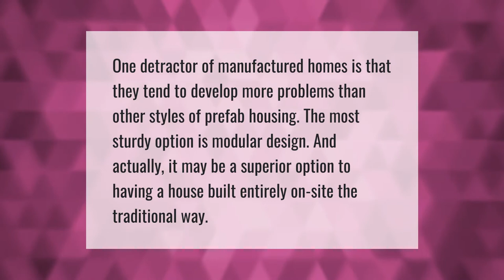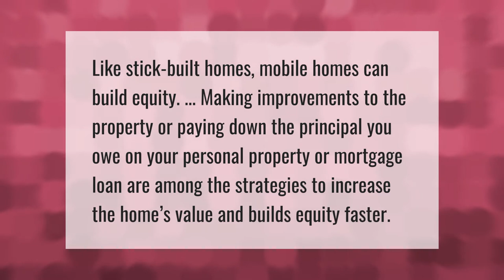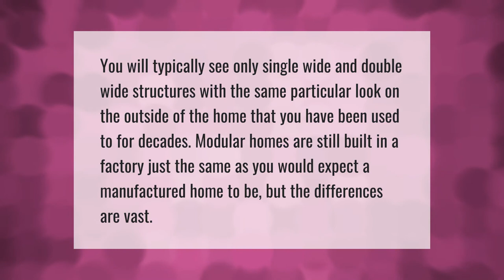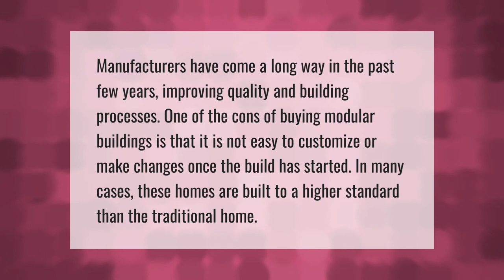Is buying a modular home a bad investment?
00:00 - Is buying a modular home a bad investment?
00:33 - Which is better prefab or modular homes?
01:00 - Do Modular Homes build equity?
01:26 - How do you tell if a house is a modular home?
01:57 - What is the best modular home to buy?
02:30 - What is the difference between a double wide and a modular home?
02:58 - Why you should not buy a modular home?

Laura S. Harris (2021, June 16.) Is buying a modular home a bad investment?
    AskAbout.video/articles/Is-buying-a-modular-home-a-bad-investment-253622